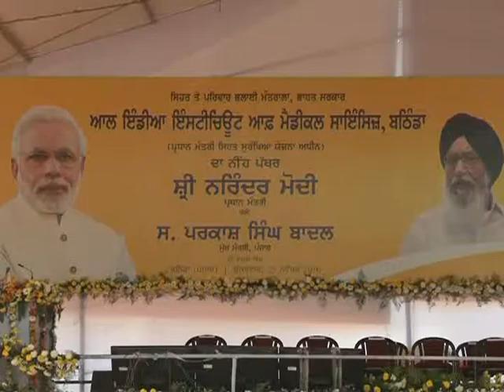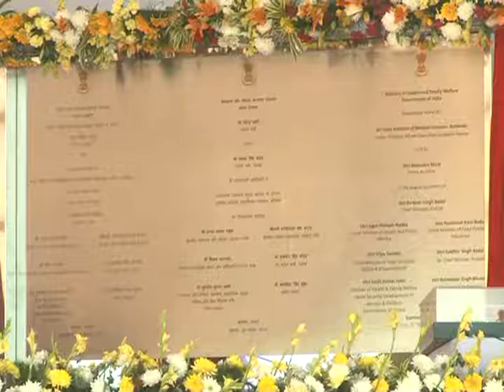Prime Minister Narendra Modi lays foundation stone